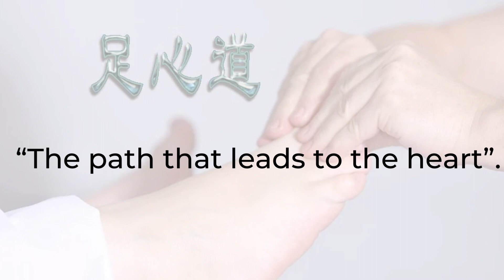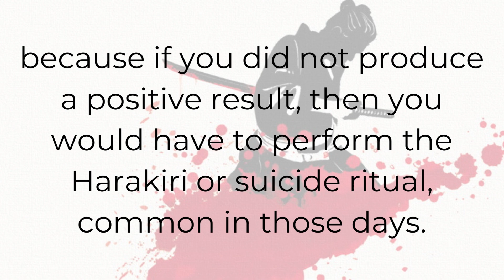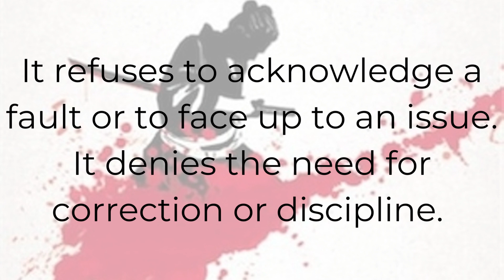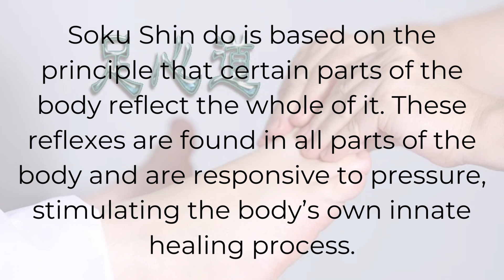SOKU–SHIN-DO | Reflexology of the Emperors | Japanese Reflexology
SOKU–SHIN-DO is a holistic and complementary therapy based on the principle that certain parts of the body reflect the whole of it.